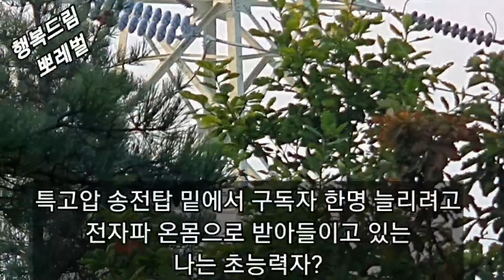15만볼트 송전탑은 까마귀의 휴게실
용마산 등산을 가는데 평소에 안가는 코스로 올라가게됐다

그런데 별로 사람들이 다니지 않는 코스로 가게됐다

왜 사람들이 별로 다니지않나 봤더니

능선따라 송전탑을 지나는 코스였다

그날 나는 소나무 피톤치드  뿐만 아니라

더욱 강력한 전자파 샤워를

확실히 받았다

그런데 송전탑 꼭대기에서 자기집 마냥 놀고있는

까마귀들을 왜 감전이 안될까?

창조주의 신비인것같다